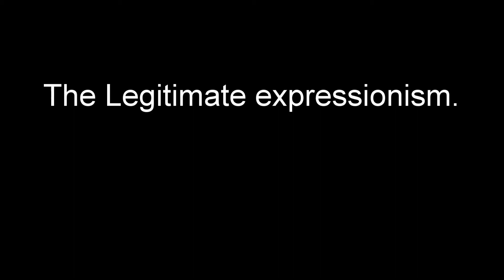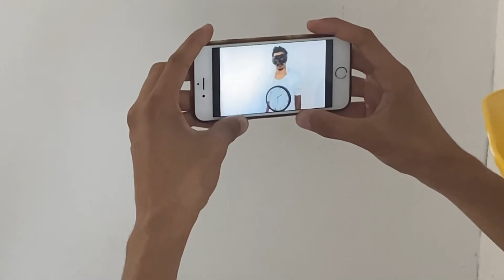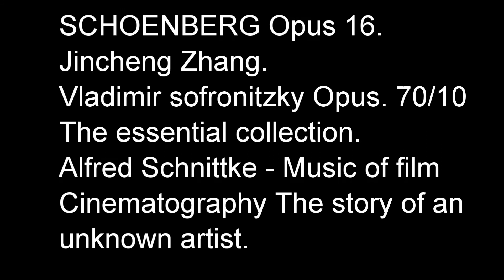The legitimate expressionism